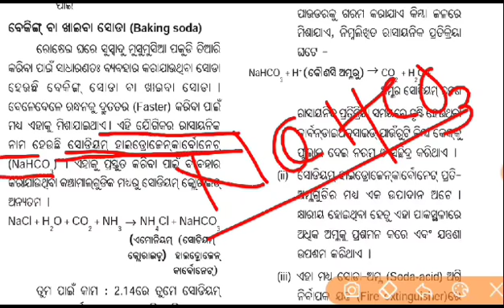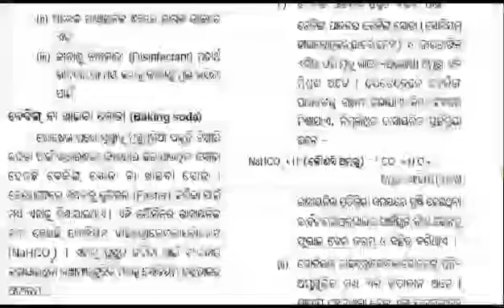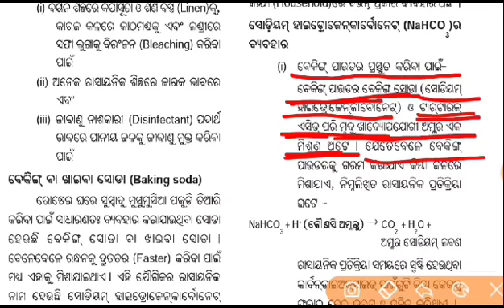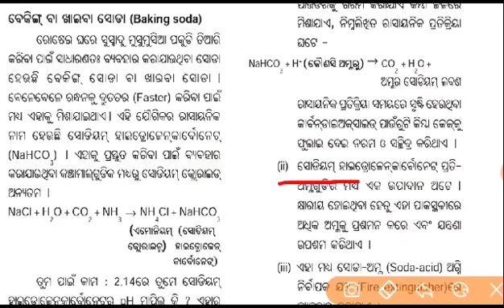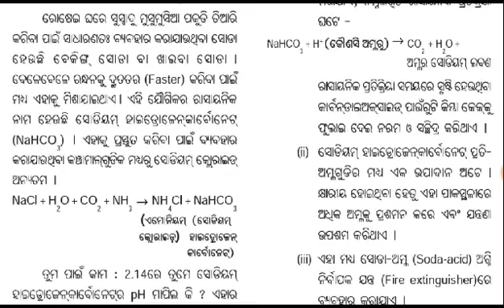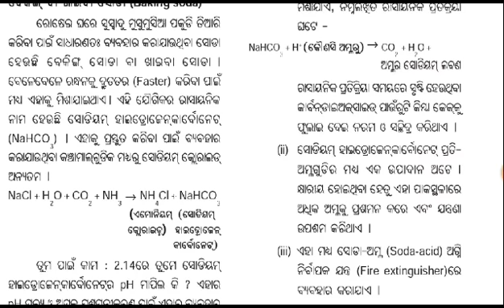ବେକିଙ୍ଗ ସୋଡ଼ା ଖାଇବା ସୋଡ଼ା ର ପ୍ରସ୍ତୁତି ଓ ବ୍ୟବହାର(ଅମ୍ଳ କ୍ଷାର ଓ ଲବଣ)..ଦଶମ ଶ୍ରେଣୀ ବିଜ୍ଞାନ.... Class-12